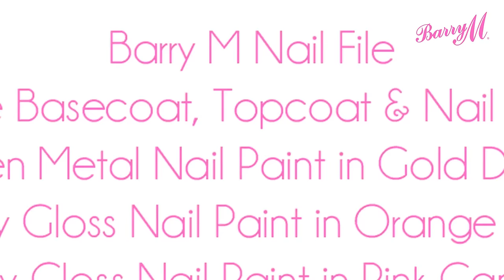Barry M Abstract Meadow Nail Art Tutorial ft. Molten Metal & Lolly Gloss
Sophie Harris-Greenslade shows us how to get this Abstract Meadow nail art look using Barry M Molten Metal and Lolly Gloss Nail Paints. Available nationwide!